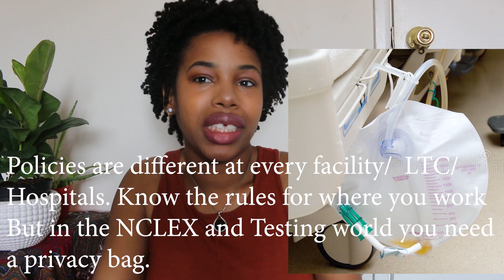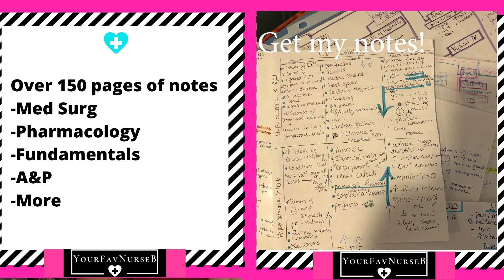Catheter Care| CNAs, Fundamentals of Nursing| NCLEX|Prevent Infections |All You Need to Know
Here's the first video in a series that I'm doing just for CNAs/PCTs, nursing students and new nurses. I want to get back to the basics and go over some common patient care that really influences the overall health of your patient.

Whether you are new to the world of healthcare or you need a refresher this video and many more to come is for you.

$yourfavnurseb

 Nurse B